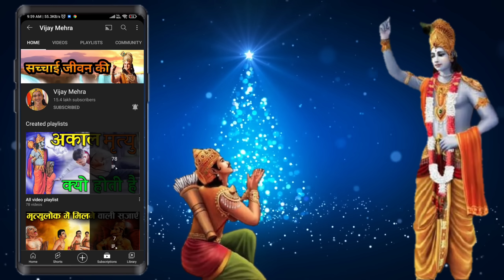किन्नर की मृत्यु पर उसको जूते चप्पल से क्यों मारा जाता है || किन्नर के 4 रहस्य || कृष्ण उपदेश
[ Your quarries ]

1) Shree Krishna 2)  Krishna ji ke status 3) jai Shree Krishna 4) mahabharat ki baate by Krishna 5) jai Shree Krishna 6) Krishna true line 7) life story by Krishna 8) mahabharat 9)Krishna updesh Krishna ki baate

1) Krishna ji ke status 2) krishnavani जय श्री कृष्ण 3) कृष्ण भगवान लाइफ 4) reality by Krishna
5) गीता उपदेश 6)

40) Radha Krishna new promo 41) Radha Krishna today's promo 42) Vijay mehra status 43) श्री कृष्ण भगवत गीता उपदेश 44) भगवत गीता उपदेश 45) kalyug 46) कलयुग का अंत
47)

krishna vani
Krishna bhajan
bhagvad
gita_shlokas
Geetagyan
bhagvad geeta slokas
krishna leela
krishna gyan sagar
lord krishna

lord krishna
@Vijay Mehra